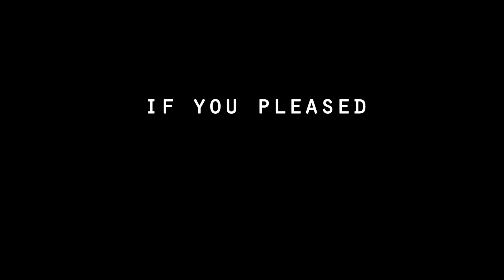How to make water heater in 2 minutes | Simple easy water heater at home | Best life hack 2019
Thanks for watch our video to get interesting video plz Subscirbe.

how to make water heater with spoon / how to make water heater at home / how to make water heater by blades / how to make water heater using blades / how to make water heater for drinking,
how to make water heater easy / how to make the water heater homemade easy simple / how to make water heater very easy
life hacks for kids / life hacks for boys / life hacks for girls,
life hacks for men / life hacks food / life hacks and diys,
life hacks at home / a awesome life hacks
a simple life hacks / life hacks bottle